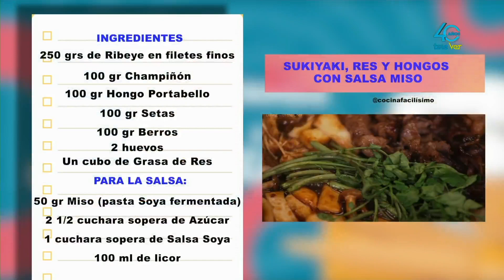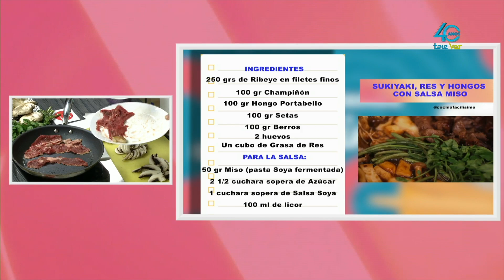Platillo dulce japones "Suriyaki, res y hongos con salsa miso".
Cocina | Platillo dulce japones "Suriyaki, res y hongos con salsa miso".